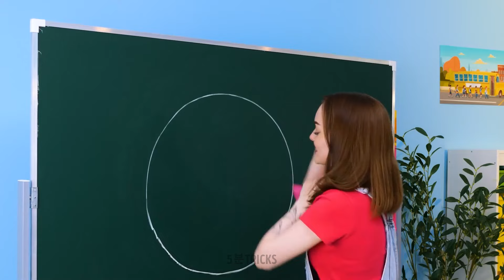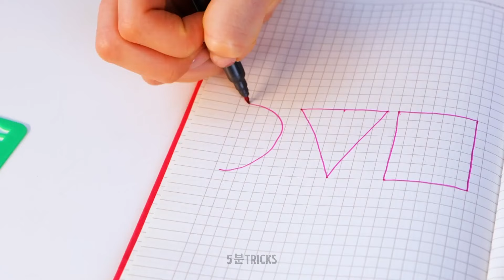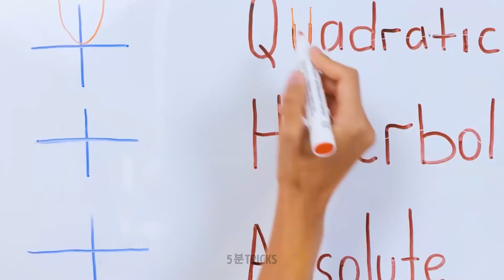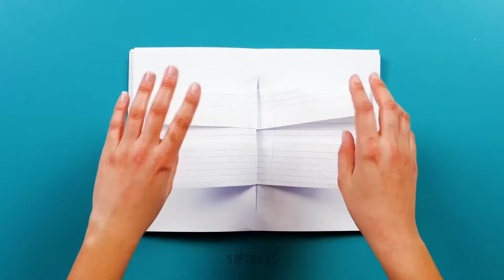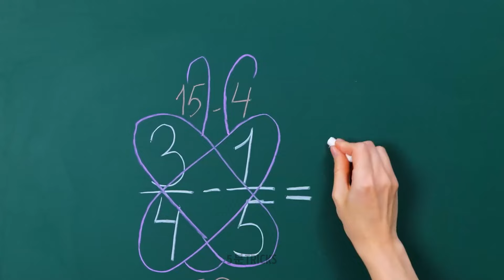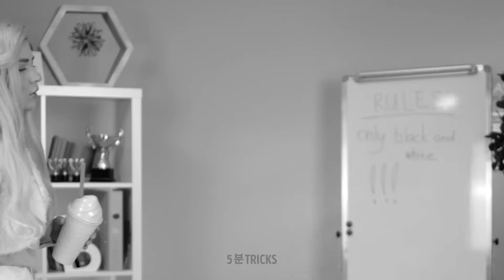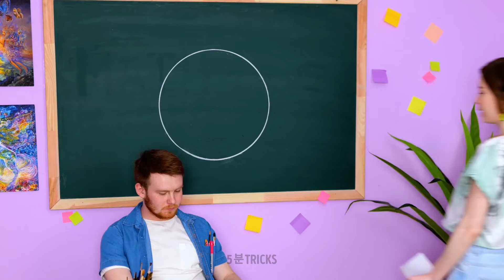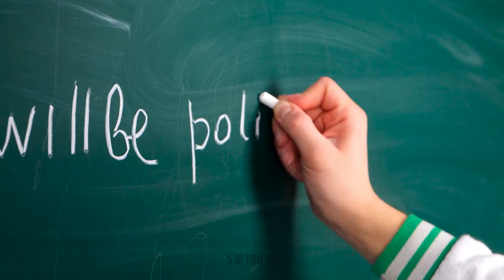모든 학생이 좋아할 천재 학교 공예품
이 영상에서는 학교 프로젝트를 한 단계 업그레이드할 수 있는 영리한 팁과 요령을 알아볼 수 있습니다. 과제에 개인적인 터치를 더하거나 그저 예술로 즐거움을 얻고 싶든, 이 영상은 모든 사람을 위한 무언가를 제공합니다. 지금 시청하고 교실에서 똑똑해지는 데 영감을 얻으세요!